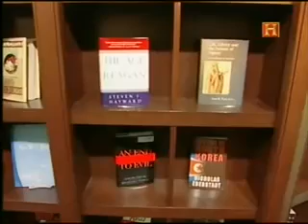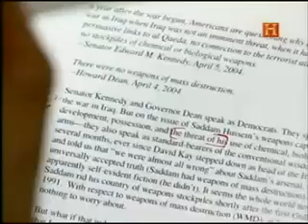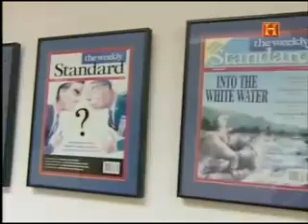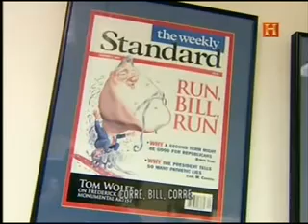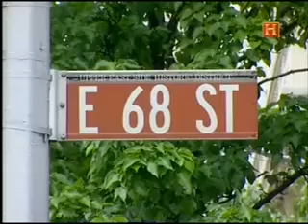Los Neoconservadores 2_6.